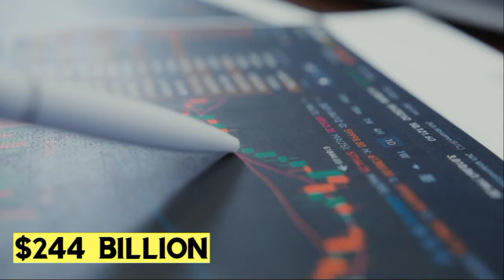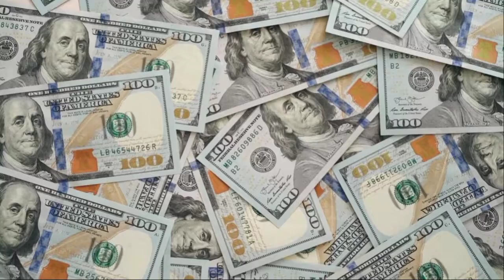Karnataka Economy 2022 | IT Hub of India Bangalore | Karnataka Contribution in India's Economy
Hello guys, In this vedio we are going to explain Economy of Karnataka State. How much Karnataka contribute in indian economy. Everything we will discuss.
So watch please wath video till the end.